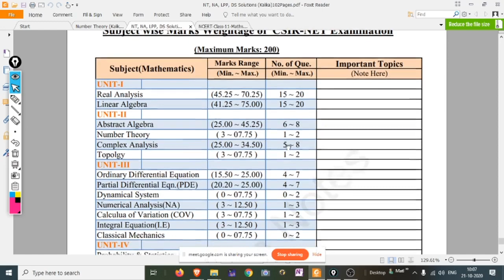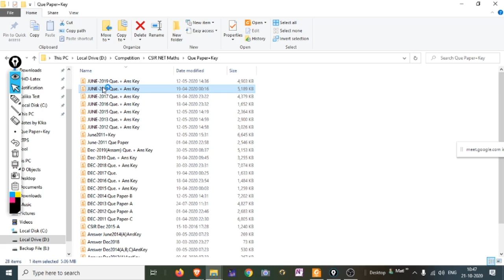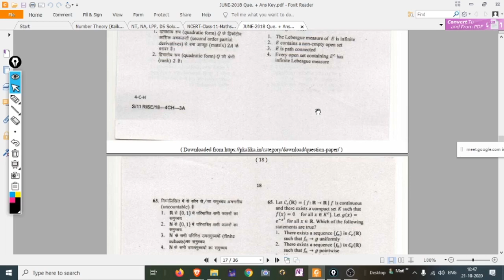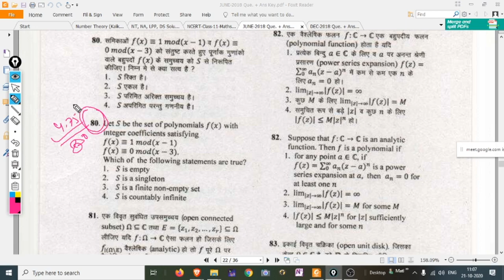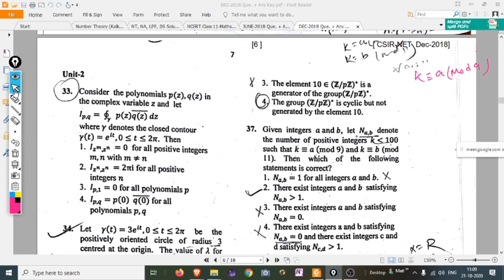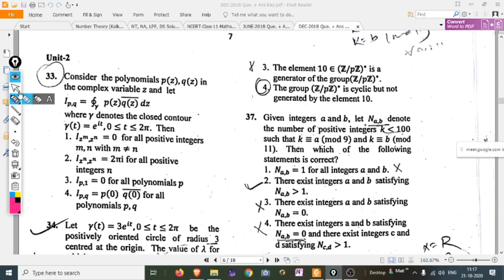Number Theory Lecture-1: Crash Course for CSIR NET & GATE for self preparation.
Fast revision (Crash Course) of Number Theory for CSIR NET, GATE & SET.

More details on the above concepts are available in Number Theory  Notes.